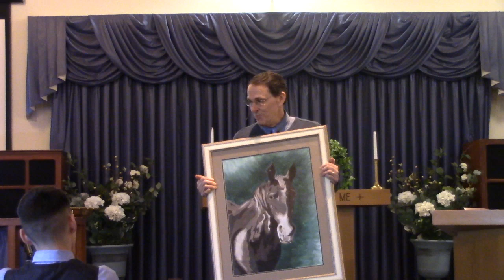Ephesians 4:17-24 “Am I Walking in a Manner Worthy of the Lord?”